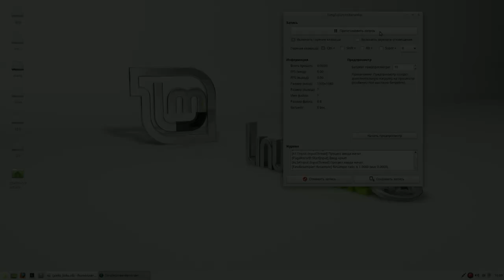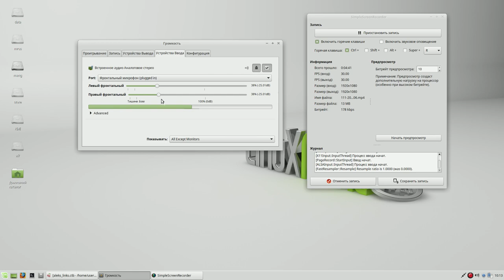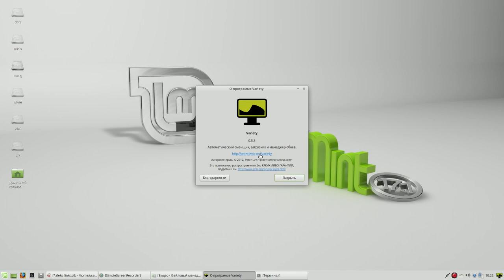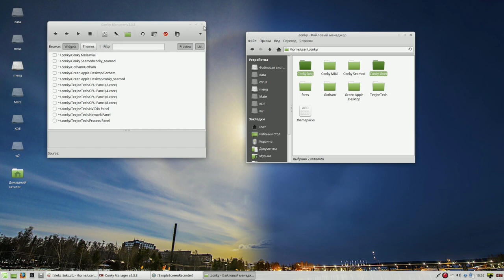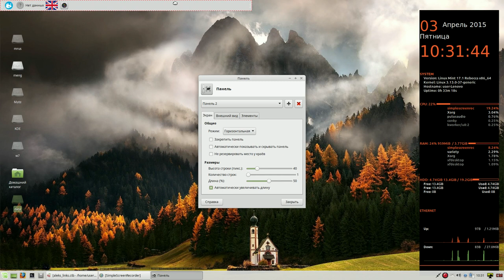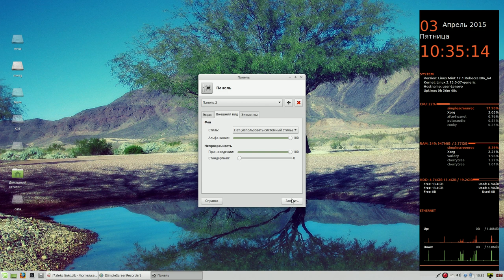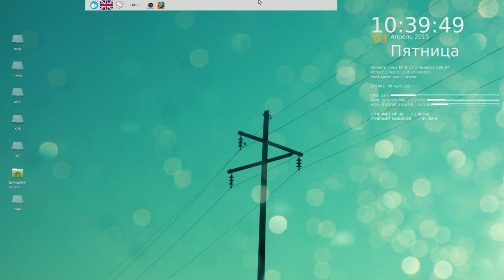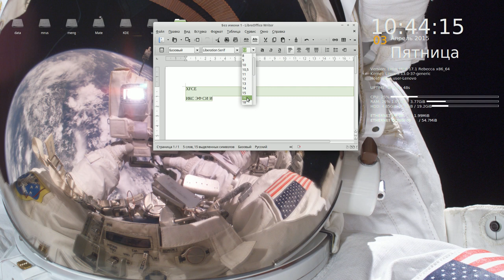Linux Mint 17.1 XFCE настройка официальной сборки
Мой сайт Linux Mint 17.1 XFCE настройка официальной сборки